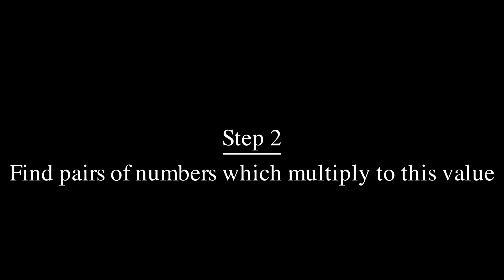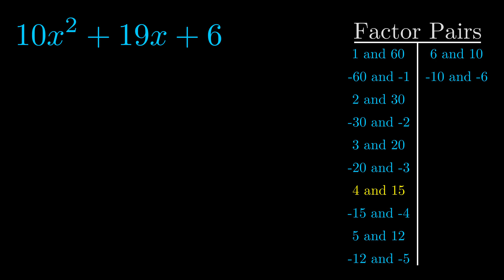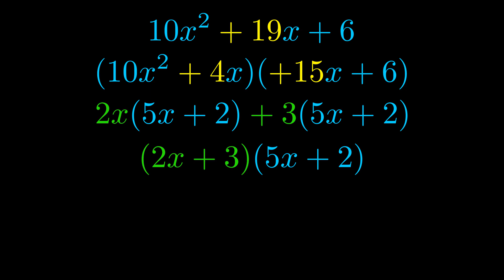Factor 10x^2 + 19x + 6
If you're interested in purchasing a book with tons of factoring problems, check out this link:

Awesome, clear video describing the process of factoring by grouping.  Big thanks to  @3Blue1Brown 's Grant Sanderson for making ManimGL available to all and the Manim Community that updates and maintains this awesome animation software!